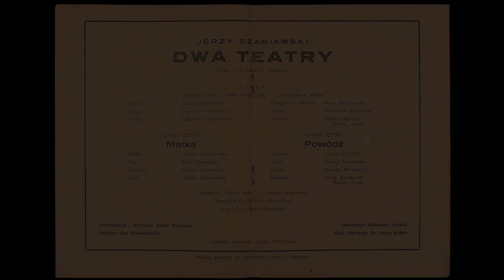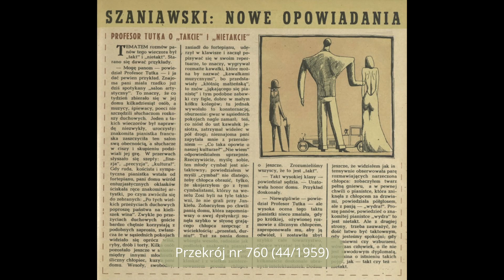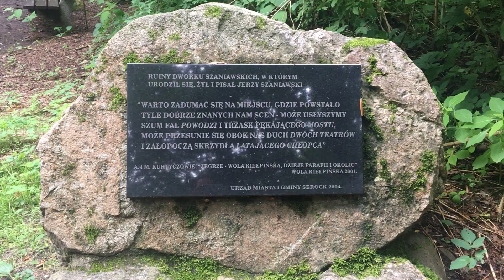Z wizytą u Szaniawskich - Filmoteka Akademii Edukacji Regionalnej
Filmoteka Akademii Edukacji Regionalnej
"Z wizytą u Szaniawskich"
Autor: Konrad Szostek